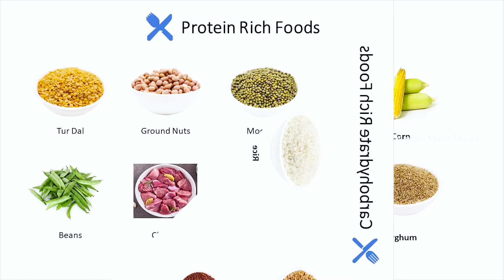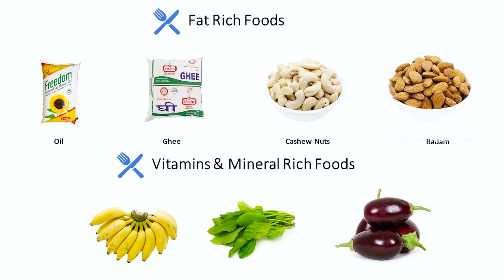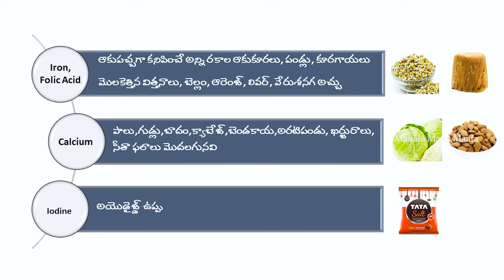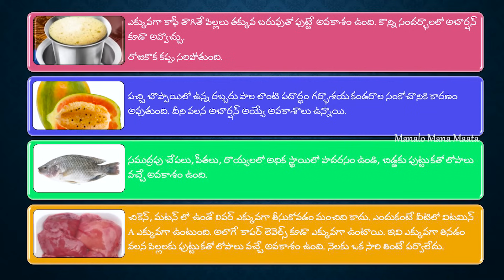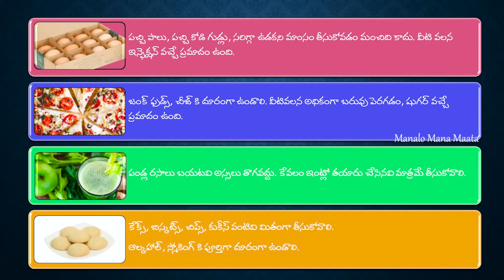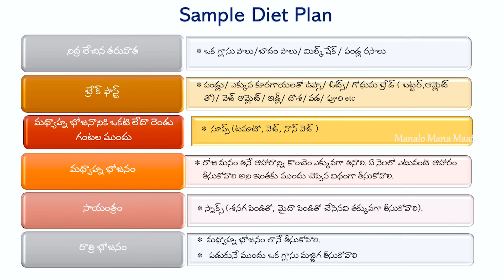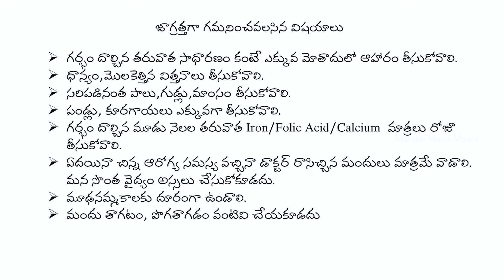తల్లి కాబోతున్నారా..ఐతే ఈ విషయాలు ఒక్కసారి గమనించండి..Healthy Diet Plan For Pregnant Women In Telugu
Healthy Diet Plan For Pregnant Women | Essential Nutrients During Pregnancy | Pregnancy Diet In Telugu | Diet For Pregnant Women

Hi all...

**Rainbow Collections** was started  in 2017 by Revathi, dealer of many  brands of women designware collections with best and reasonable prices. Revathi deal with only good quality products. Please join their group for latest collections if you are interested.Most welcome resellers also.

What's App Group Links👇👇👇

GROUP:1

GROUP:2

GROUP:3

GROUP:4

GROUP:5

GROUP:6

The information contained in the video represents the views and opinions of the creator. The video has been made available for informational and educational purposes only. The video is not intended to be a substitute for professional medical advice, diagnosis, or treatment. Always seek the advice of your physician or other qualified health provider with any questions you may have regarding a medical condition.

Source of the data: National Institute of Nutrition Guidelines & Ministry of Health and Family Welfare Guidelines.

గమనిక:
ఈ వీడియోలో చెప్పిన సమాచారం అంతా కేవలం మీ అవగాహన కోసం మాత్రమే. వైద్య సలహాలకు ఇది ప్రత్యామ్నాయం కాదు. గమనించగలరు.